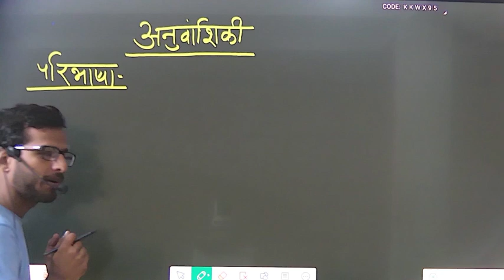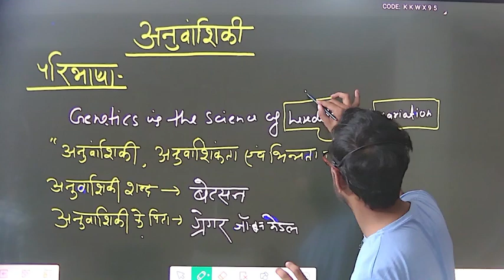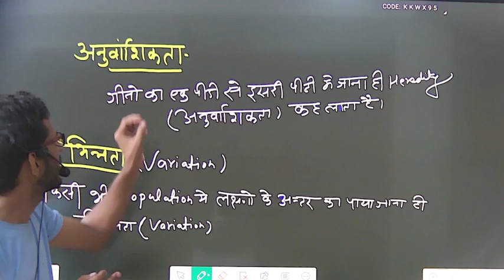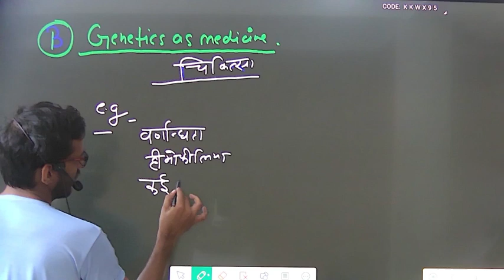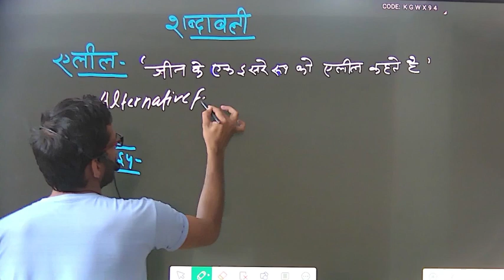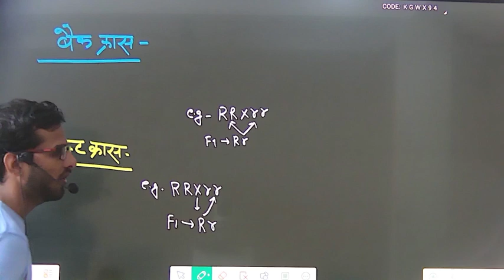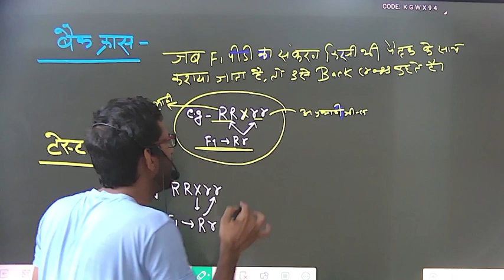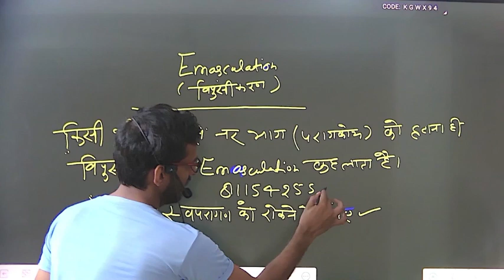FUNDAMENTALS OF GENETICS BSC AG.1ST SEMESTER